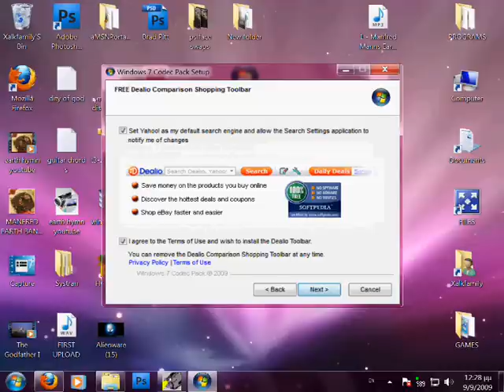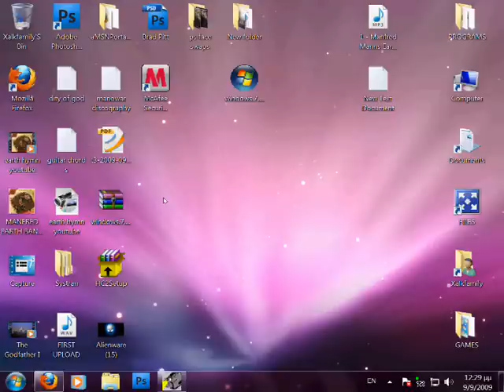Windows 7 ~ How to play all video/audio files with windows media player 12 !!!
Hey tubers :) today i will show how to make your windows media player 12/11 dunno in windows 7
to play all the video files and audio with you media player .

So it worked perfectly for me

ENJOY YOUR WINDOWS MEDIA PLAYER 12 NO NEED TO INSTALL OTHER PROGRAM :)

comment & rate please :)

WATCH IN FULL SCREEN FOR GOOD QUALITY

Cheers